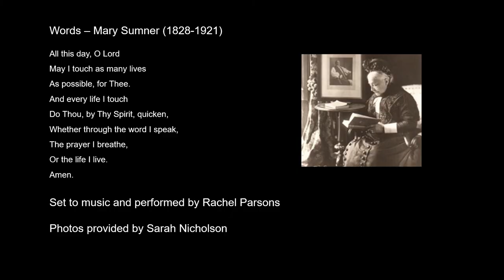Mary Sumner Prayer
The Mary Sumner Prayer sung by Rachel Parsons